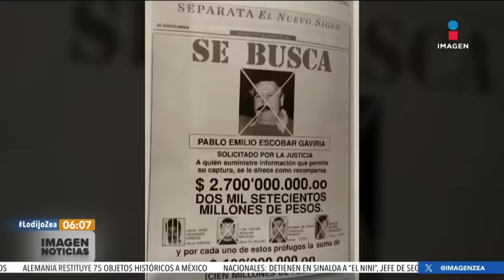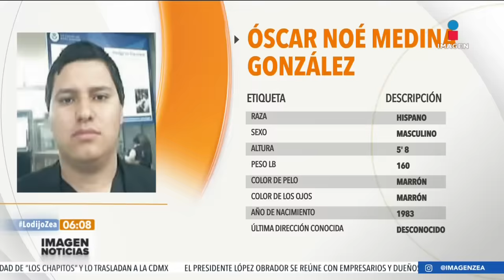Miembros y socios del cártel de Sinaloa entre los más buscados por la DEA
A finales de agosto la DEA actualizó la lista de los más buscados en la que ofrecen una recompensa mínima de un millón de dólares por información que ayude a su detención. La lista la integran ocho miembros/socios del Cártel de Sinaloa.      23 noviembre de 2023

Te invitamos a ver el siguiente video:
Así fue la captura de ‘El Nini’, jefe de seguridad de Los Chapitos
//youtu.be/RXW4sWGlyKA